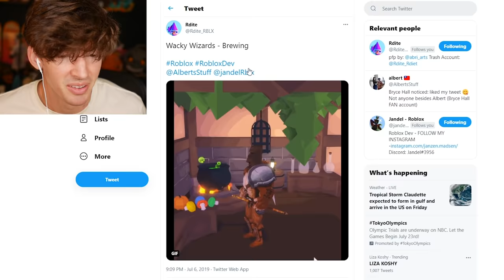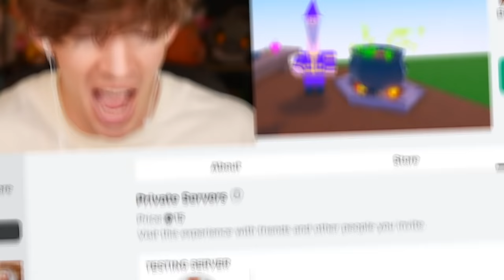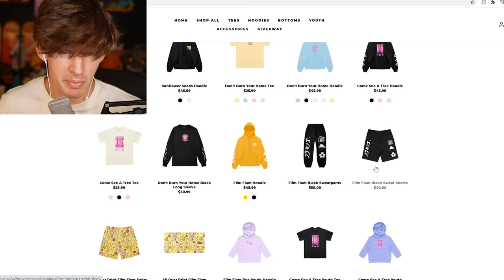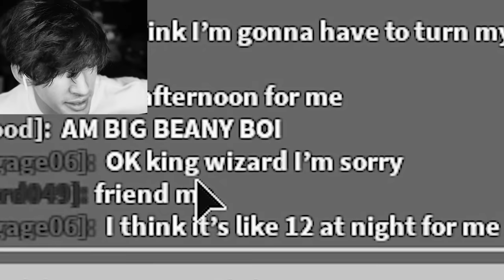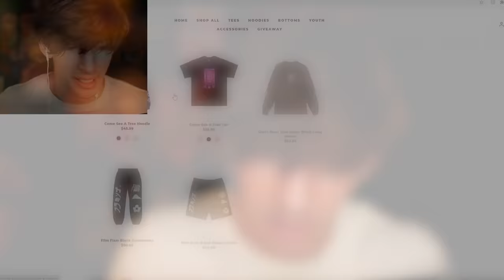ROBLOX WACKY WIZARDS...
USE STAR CODE FLAMINGO
Today I play Jandel's new fun roblox game called Wacky Wizards which is a ro bio type roblox game where you do experiments and stuff